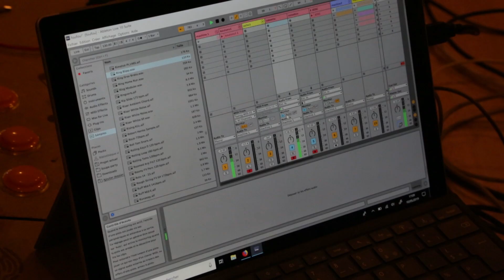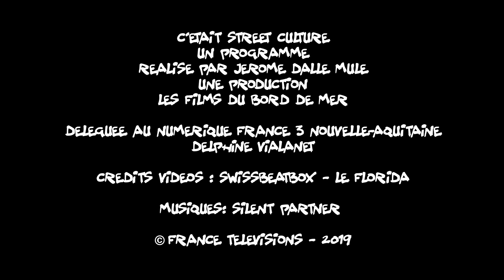Street Culture #30 : LE FLORIDA (Agen - 47)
Le Florida, mythique salle agenaise ! Ce temple de la musique comble tous les publics. De nombreux événements sont organisés tout au long de l’année. Activités pour les musiciens en herbe, ateliers d’éveil, fabrique à chansons, rencontres entre artistes et public…Le Florida, lieu emblématique pour la culture.